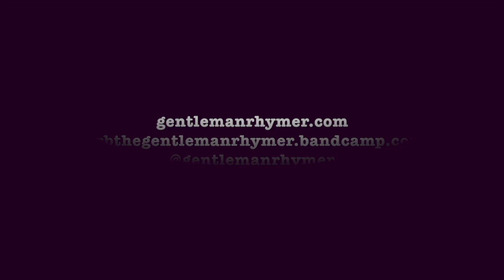Mr.B's Hunkerdown Diary 'Good Weird / Bad Weird' 4/5/20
From the brand new LP A THOROUGHLY MODERN EXISTENTIAL CRISIS
Not all Hunkerdown days are good, but we shall be fine.
Features brand new ditty 'Good Weird / Bad Weird'